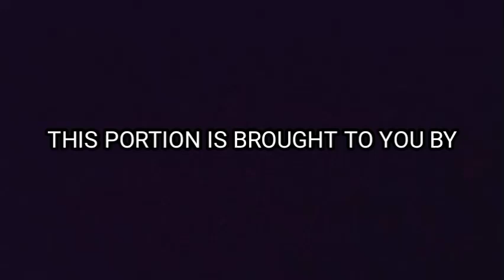Oishi Pillows Ube Mukbang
Oishi baka naman